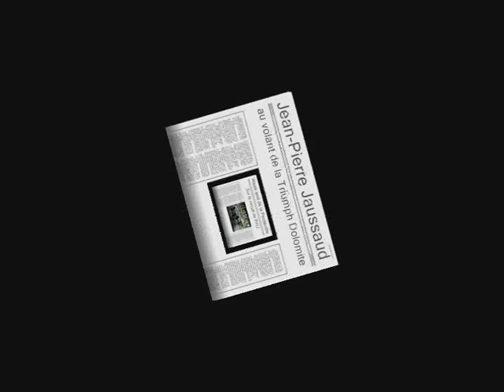Circuit de PAU 3 juin 1979 - Jean-Pierre JAUSSAUD - Triumph DOLOMITE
Circuit de PAU avec Jean-Pierre JAUSSAUD.
Week-end de la Pentecôte du 3 Juin 1979.
C'est la plus belle course de Jean-Pierre JAUSSAUD, d'après lui, au volant de la Triumph DOLOMITE.